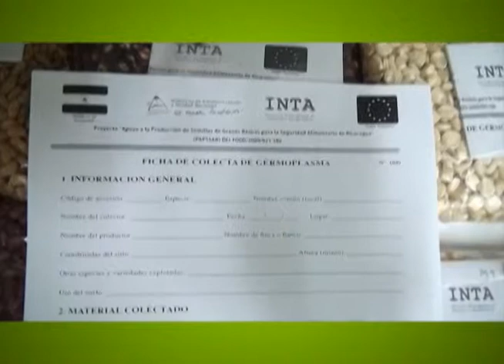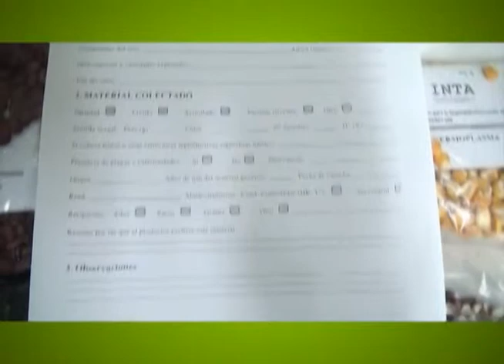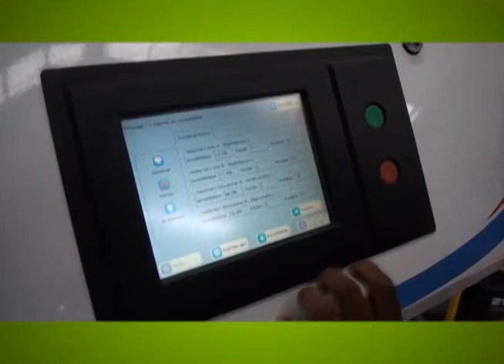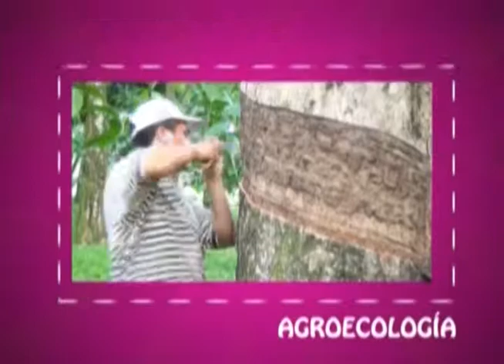CulturAgro-Manejo del caucho-31-01-2015